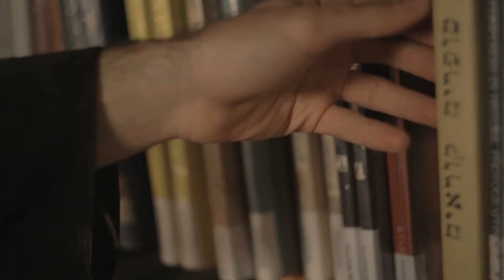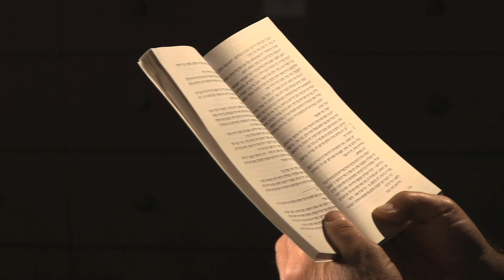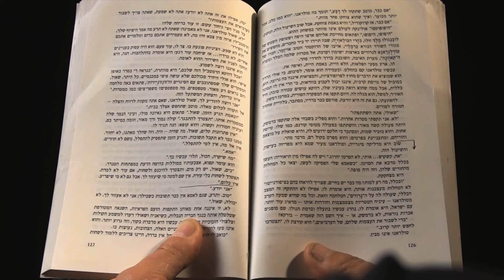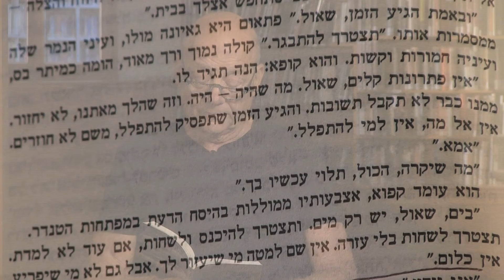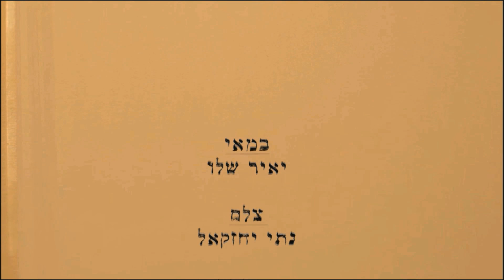"סופרים קוראים" - יפתח ספקטור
יפתח ספקטור - מתוך פרויקט "סופרים קוראים"